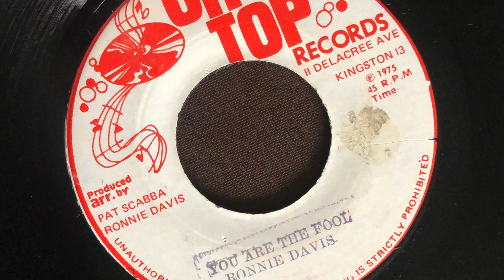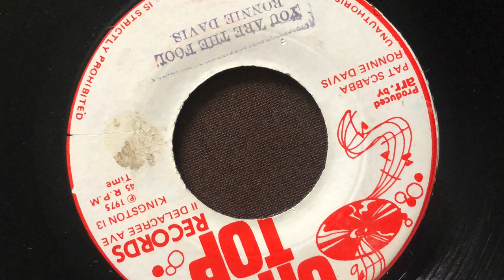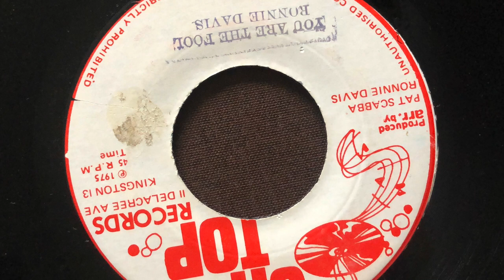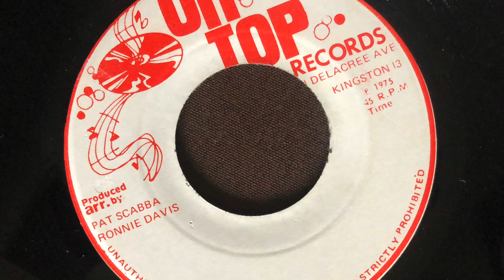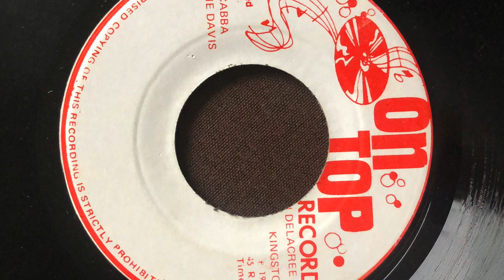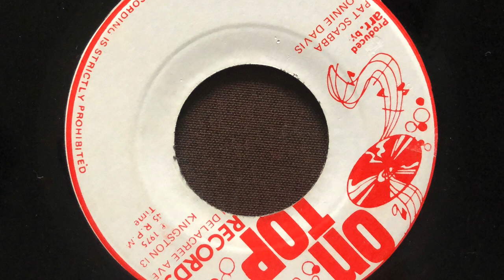Ronnie Davis - You are the Fool / Version - 1977 Black Ark production!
In the early summer of 1977 singer Ronnie Davis and his longtime friend and business partner, music-producer Pat Sutherland better known as ‘Scabba’, went into Washington Gardens to visit Lee Perry at his Black Ark Studio. Ronnie recorded two songs on that day, the first one “You are the fool” , and the second “Laugh it off”.

Both tunes were recorded using Perry’s in-house musicians and got mixed the same day by the Upsetter himself after the recording sessions had been finished. The songs got re-mixed further by Perry pairing both tunes with extended dub versions, later to be found on the b-side of the 7” releases.

Scabba went off to release both songs immediately. Decisions were made that the tunes would get used to further promote a local sound called Grotto’s Swing Disco from nearby Fletcher’s Land neighborhood. So finally both tunes got released in the summer of 1977. ‘Laugh it off’ on the Grotto label. You are the Fool’ was probably only released on ‘On Top’ using old labels, cause 1975 is not right, and this was absolutely arranged by Lee Perry.

The Black Ark was operating at its’ peak in 1977. The rhythm, laid down by Boris Gardiner, Mickey Boo, Chinna Smith and the other musicians, is one of the finest examples of purest 1977 Rockers-style. A 4-to-the-floor, forward grooving beat, with Perry and the whole ark in full swing.